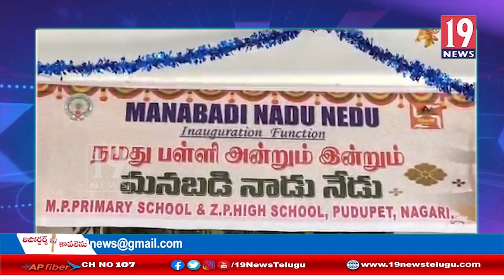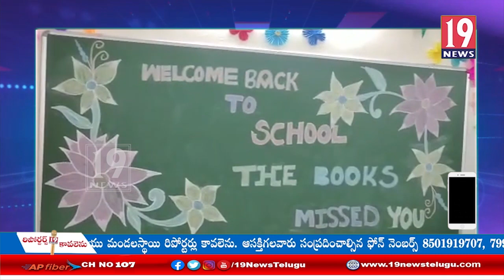నగరి మున్సిపాలిటీ పరిధిలో ప్రభుత్య పాఠశాలను పర్యటించిన ఎమ్మెల్యే ఆర్ కే రోజా -చిత్తూరు జిల్లా